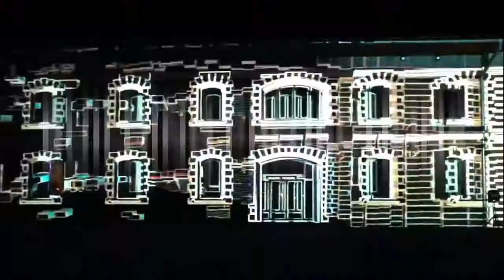3D Projection Mapping and Hologramm Effekte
Great 3D Projection Mapping and Holographic Effects